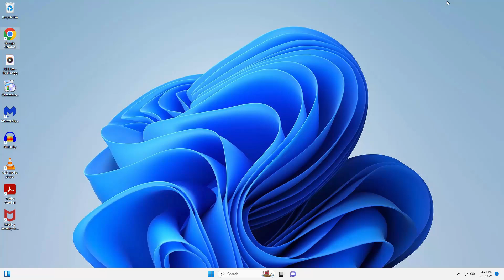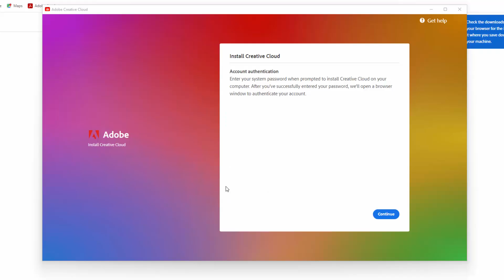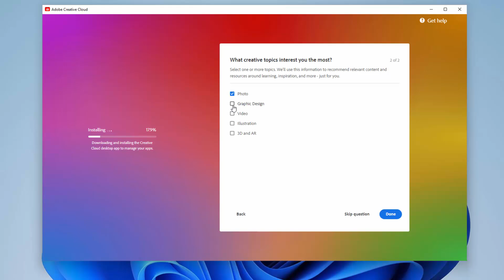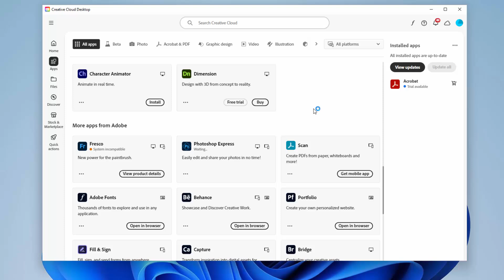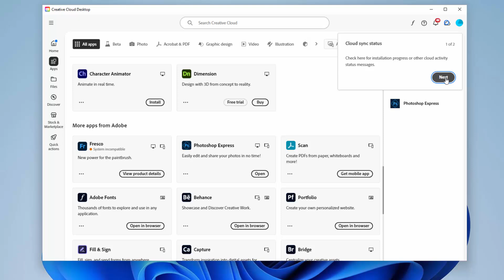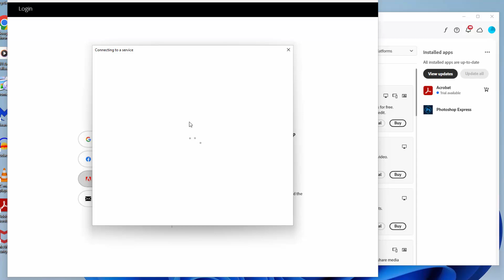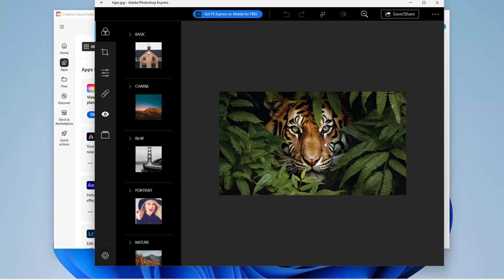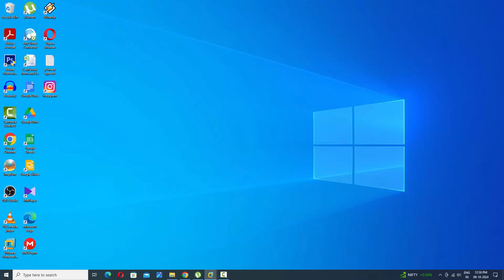How to Install Adobe Photoshop 2024 Express on Windows 11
Hello guys, i am going to show you How to Install Adobe Photoshop 2024 Express on Windows 11. Adobe Ps 2024 downloaded from Adobe Creative Cloud.

Wireless Mic
Tripod for Smartphone and Camera